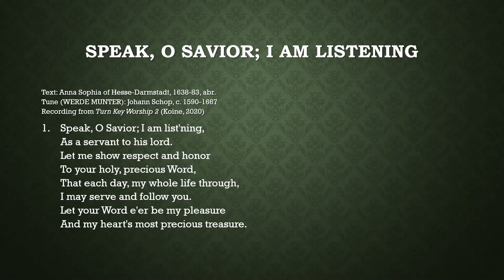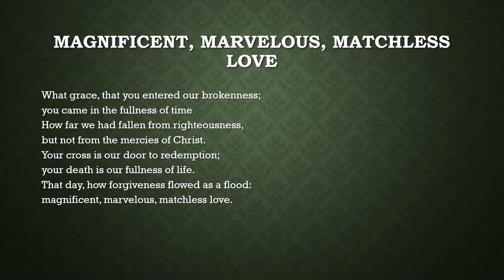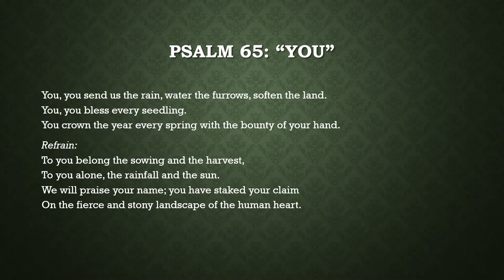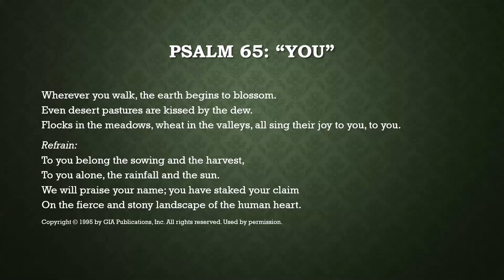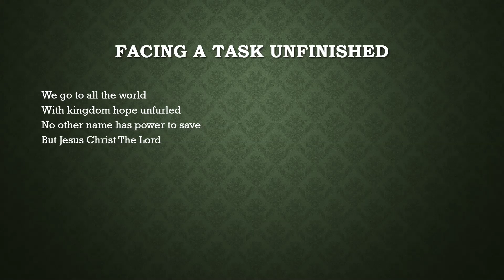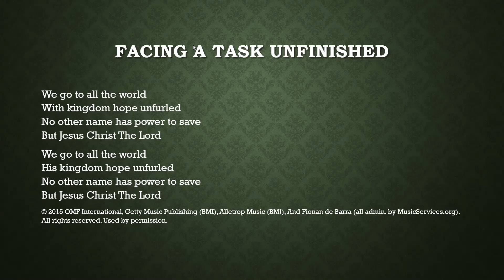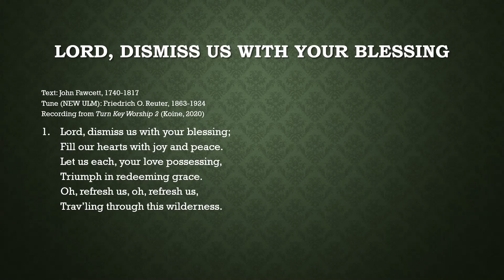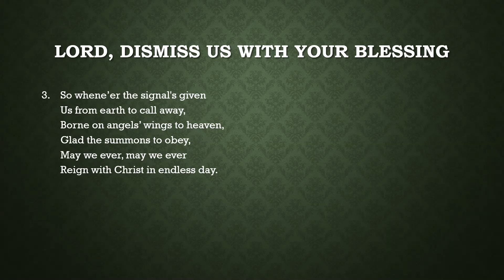Hope Lutheran Church Online Service for July 12, 2020